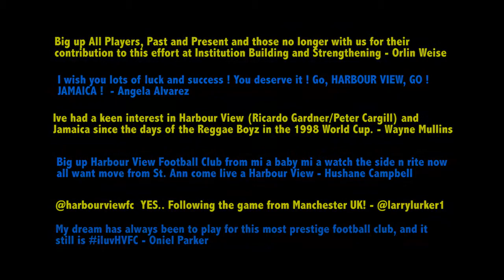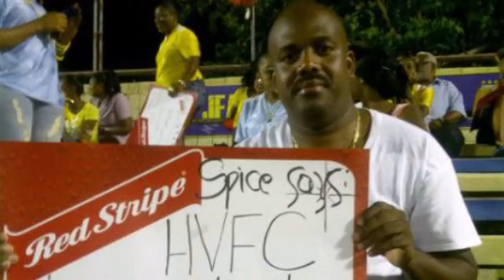HVFC Fan Appreciation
A small way to show our great thanks for all the support we've been shown throughout the season and the years. Lone-standing as well as newer supporters, big up!